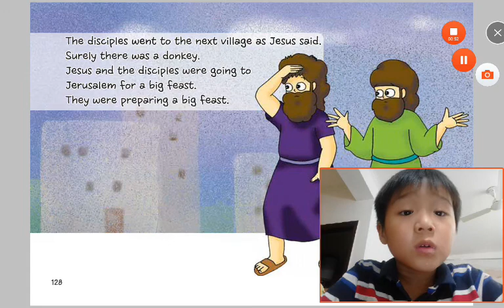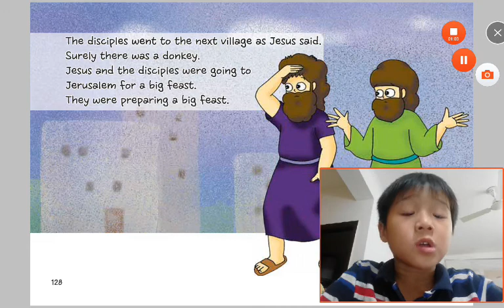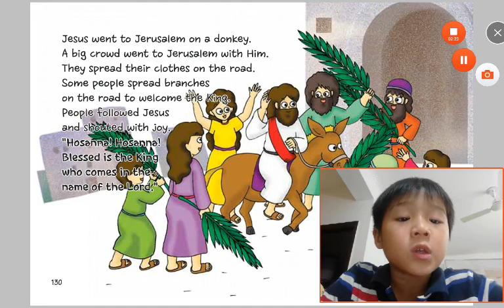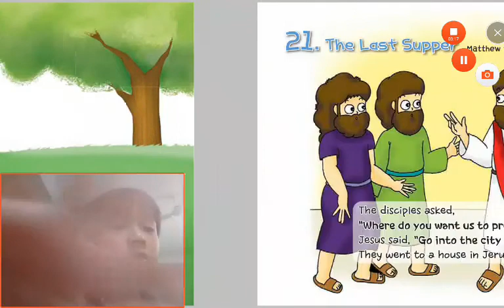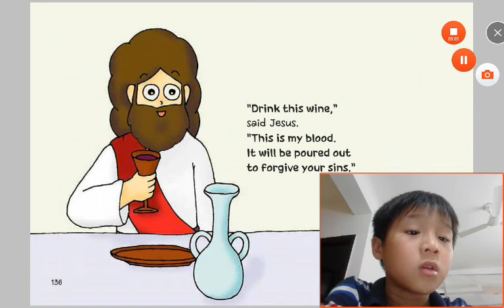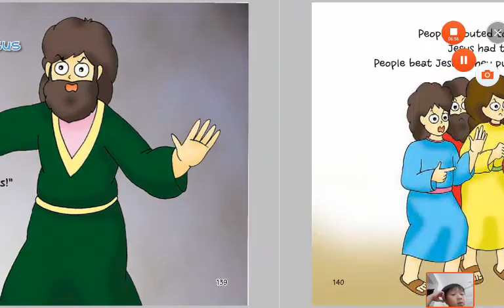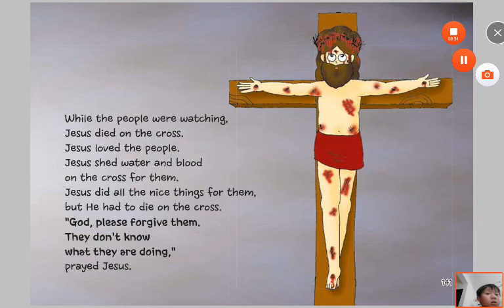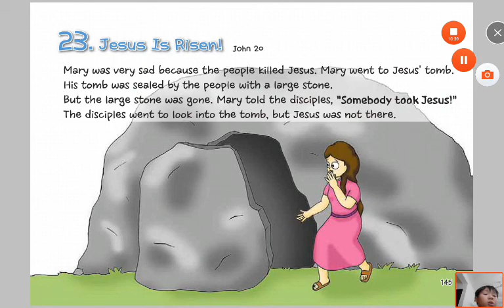‹Kids›Soo：성경이야기‹English›– 20 Jesus Rode a Donkey in Mark 11